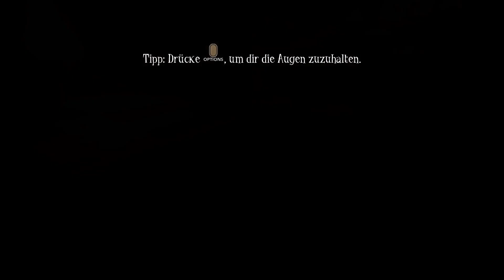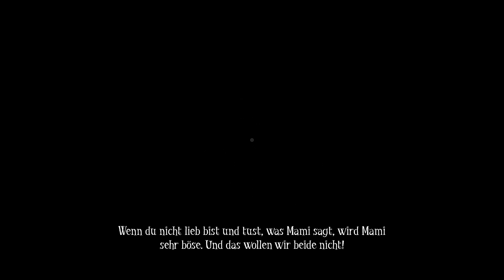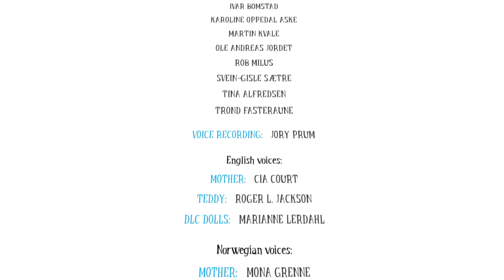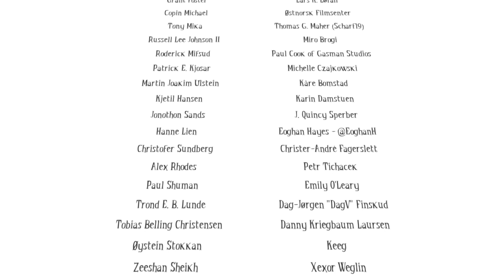Among the Sleep - Full Game - Deutsch/German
Among the Sleep Full Game

Among the Sleep Longplay

Willkommen zu einem Horrorspiel, dessen Atmosphäre dich mit einem unheimlichen Gefühl der Hilflosigkeit zurücklassen wird.

Die Enhanced Edition von Among the Sleep enthält verbesserte Grafik, ein digitales Kunstbuch und den Soundtrack – in das Spiel integriert –, auswählbare Pyjamas, verbesserte Rätsel und aktualisiertes Gameplay, neue Dialoge und einen brandneuen Museumslevel, in dem du hinter die Kulissen blickst und noch nie gesehenes Material und Ideen zu sehen bekommst, die es nicht in das veröffentlichte Spiel geschafft hatten.

Und das ist der Anfang deines düsteren Abenteuers in der Welt eines verängstigten Kleinkinds.